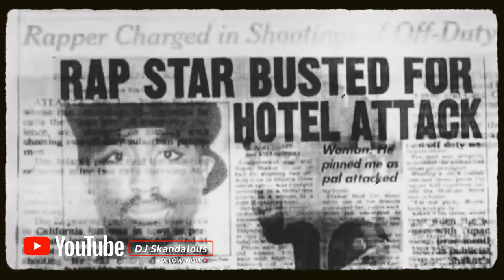2Pac - Real Talk | 2021 Music Video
2Pac - Real Talk
Featuring Edi, Young Noble & Kastro
Remix By DJ Papaveli (From 2Pac: The Prodigal Son Mixtape)
Extended Edit & Video Created by DJ Skandalous aka Kevin Rivera

⭐ JOIN The DJ Skandalous YouTube Channel Membership for Exclusive Perks and Remixes! All support helps me create my music in the future⭐

THANK YOU to my most recent Patrons/Channel Members:

Слава
DJ Bfd
Donna shelton
Dusan Tusim
Emiel Nanlohy
Emiliano Sepulveda
Eruera Mataira-Hannam
Gary Clark
Gloria Alvarez-Flores
Johnathan Saunders
Josh Jones
Kaccc27
Lea Phillips
Mary High
OmertaZ
Óscar Marta Pérez
Posh Vue
Sarrette310 Billyboy
Sean Sidney
Sonya Bratcher
SuperDave
Tarik Benlaater
TREE
Wax Wizard
Zac Hulcer Bio bot inc